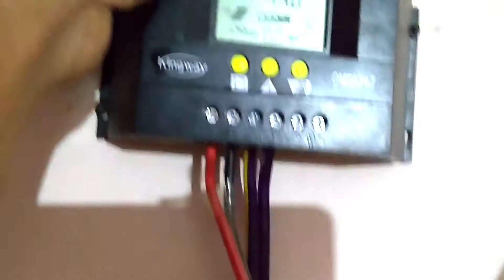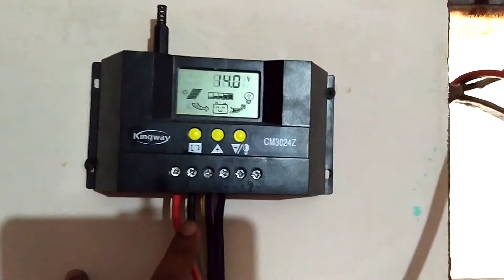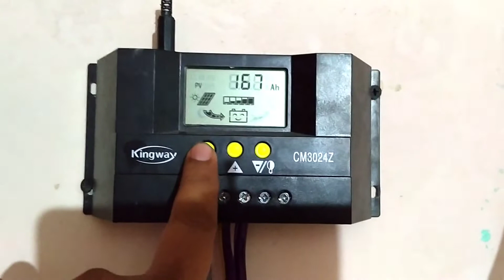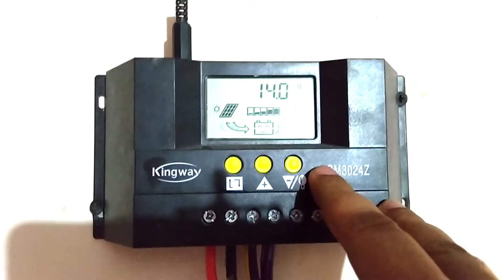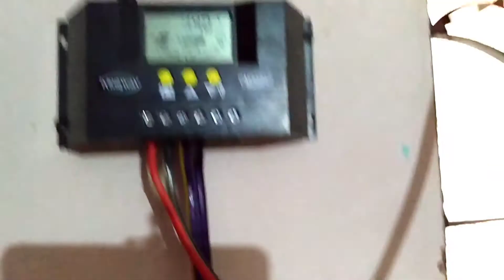300 Watts Solar system complete installation | Solar system cost | Battery | Load shedding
A few days ago I installed 180watt two solar panels because I was very disturbed with electric load-shedding from K-Electric so I ask with professionals they charge high that’s why I decided to purchase and install this setup my self and I am going to the market and purchase 2x180watt solar panel with 5 years warranty then install on my rooftop,   In this process, I am getting help from youtube, so here is my video.

Approx 20 years I am working behind the Camera then Now I am going to start my You Tube Channel and decided to myself appear on the Screen, and there is I am shearing with you my experiences and also try to make some tutorials about Photography, Filmmaking and various website and Android Application which is helping you in your future.